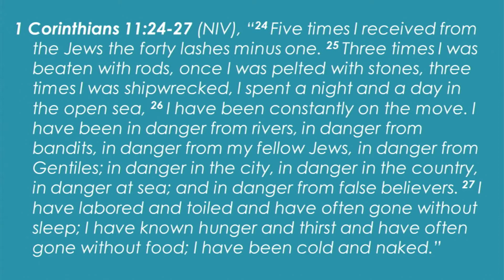May 16, 2021 (God Works for the Good)